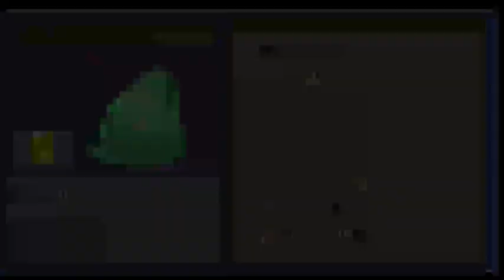"BATTLE WITH WHITNEY" ! | 2nd JOHTO ELITE FOUR | POKEMON GLAZED PART 67 GAMEPLAY IN HINDI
IN THIS PART I HAVE DEFEATED THE 2nd ELITE FOUR MEMBER OF JOHTO LEAGUE IN HINDI IN POKEMON GLAZED VERSION

FRIENDS PLEASE ENJOY THE FULL VIDEO

DON'T FORGET
TO 👍LIKE THE VIDEO

BY FRIENDS HAVE A NICE DAY !